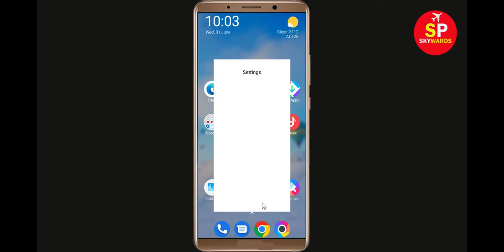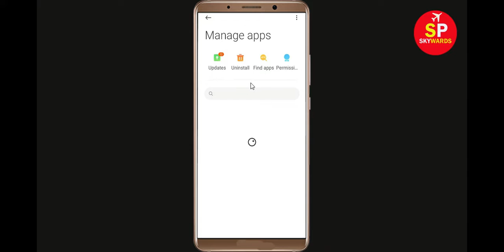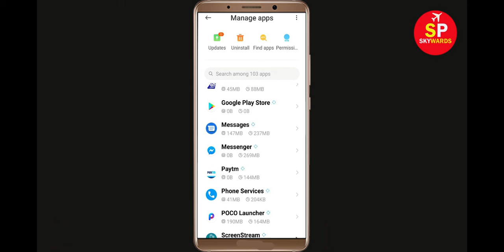How To Fix Can't Install ShemarooMe App Error In Google Play Store in Android - Can't Download App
If you are facing problem in Google Play store to Install and Download ShemarooMe App error on your mobile then you are at right place, i will show you How To Fix Can't Download ShemarooMe App Error On ShemarooMeogle Play Store Android & Ios Mobile Phone. If you are facing same problem in your android phone it will help you to get rid of this problem. So, Lets Start to Fix ShemarooMe App downloading problem solutions.

ShemarooMeogle Play Store Error in Android